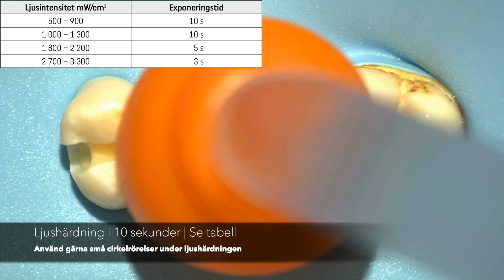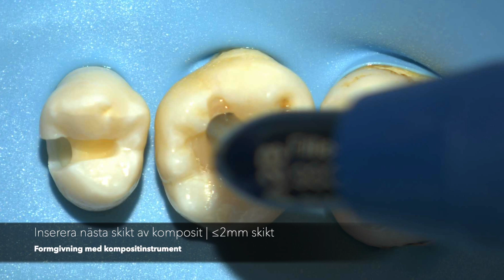Fyllningsterapi | Universal bonding med selektiv etsning & kompositfyllning Klass I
Demonstrationsfilmen används i samband med kursverksamhet och är tillgänglig för alla som vill lära sig mer om fyllningsterapi. Läs gärna bruksanvisningen för alla material före användning!